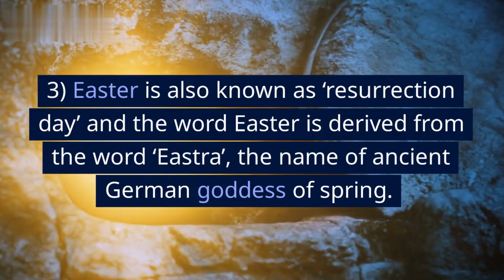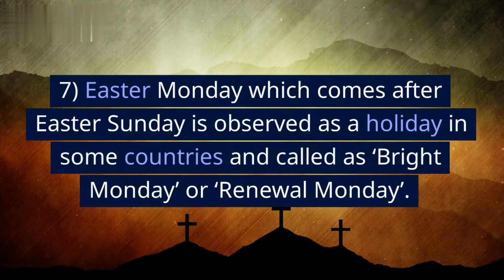10 Lines on Easter for Kids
10 Lines on Easter in English. Find here ten points on Easter for LKG, UKG and Primary School Kids, Children and Students. These lines on Easter are very easy and written using simple words in English.